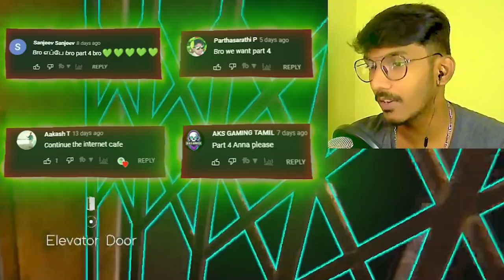INTERNET CAFE SIMULATOR PART 2 | Finally full upgraded my cafe - Tamil Gameplay - Sharp Tamil Gaming